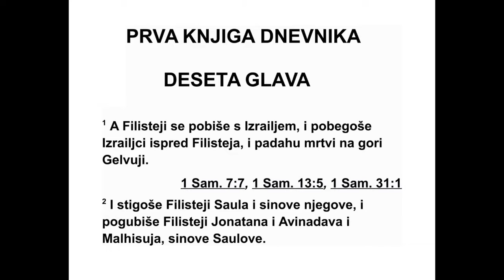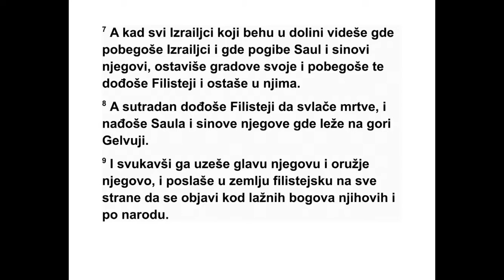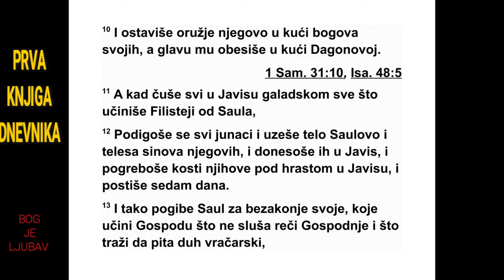PRVA KNJIGA DNEVNIKA DESETA GLAVA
10 Филистеји су заратили с Израелцима,
и Израелци су бежали пред Филистејима и
падали побијени на гори Гелвуји. 2 Филис те -
ји су сустигли Саула и његове синове па су
убили Јонатана, Авинадава и Малхисуја, Са -
у ло ве синове. 3 Бој је бивао све жешћи око
Саула. На крају су га стрелци с луковима
1. ДНЕВНИКА 9,4 - 10,3 602
наш ли и ранили. 4 Тада је Саул рекао слузи
који му је носио оружје: „Извуци свој мач и
прободи ме да не дођу ти необрезани, па да
ме злостављају.” Али слуга који му је носио
оружје то није хтео, јер се веома плашио.
За то је Саул узео мач и бацио се на њега. 5
Када је слуга видео да је Саул мртав, и он се
бацио на свој мач и умро. 6 Тако су заједно
погинули Саул, његова три сина и сви из
његовог дома који су били с њим. 7 Када су
сви Израелци који су били у долини видели
да је њихова војска побегла и да су Саул и
његови синови погинули, почели су да на -
пуштају градове и да беже. Онда су дошли
Фи листеји и населили се у њиховим гра до -
вима.
8 Када су сутрадан Филистеји дошли да
оплене побијене, нашли су Саула и његове
синове где леже на гори Гелвуји. 9 Саула су
свукли, одсекли му главу и скинули с њега
оружје, а затим су послали гласнике по свој
филистеј ској земљи да објаве вест пред
својим идолима и пред народом. 10 На крају
су његово оружје ставили у храм свог бога,
а његову лобању су обесили на зид Даго но -
вог храма.
11 Када су сви становници Јависа у Галаду
чули шта су све Филистеји учинили Саулу,
12 устали су сви храбри људи и узели Са -
улово тело и тела његових синова, па су их
однели у Јавис и сахранили њихове кости
под великим стаблом у Јавису. Онда су се -
дам дана постили.
13 Тако је Саул погинуо због своје не вер -
ности, јер је изневерио Господа зато што ни -
је држао Господњу реч и зато што је питао
за савет жену која призива духове. 14 Он
није питао Господа за савет. Зато га је он
погубио и предао царство Давиду, Јесејевом
сину.